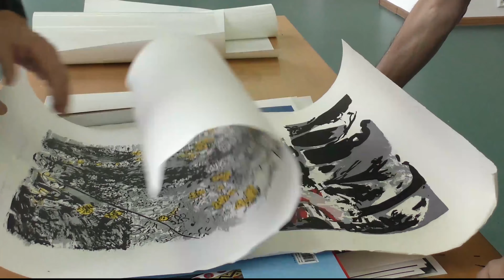Дениз Уайли. Посылка из Лондона / Denise Wyllie. The parcel from london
выставка Сады Дениз Уайли 3–27.2020